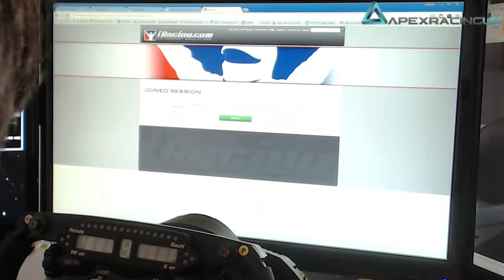iWCGPS 2015 - Round 13 @ Spa - Race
Started in 22th position. Lauch was good bringing me to 17th position at the end of the first lap. Unfortunately Joao lost his car exiting Fagnes: being very close behind him trying to overtake, I could not avoid him.